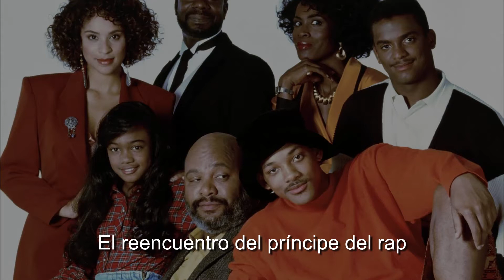El regreso del Príncipe del rap